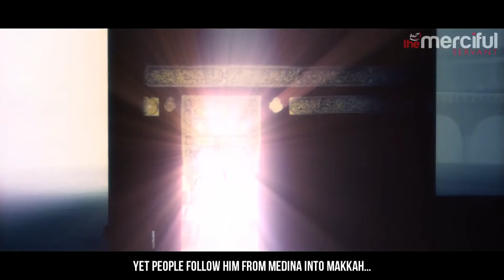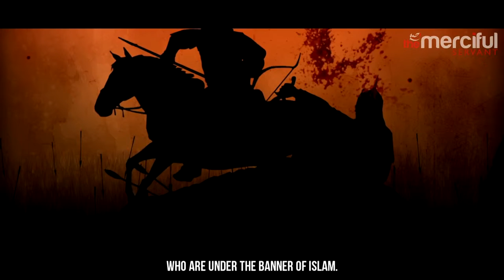The Battle of The Mahdi World War